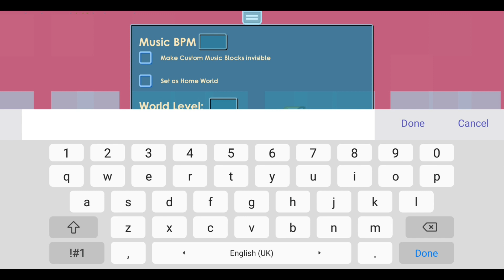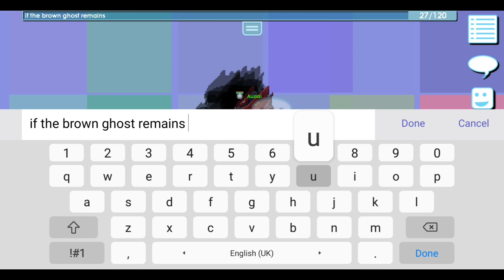Ultimate Guide To Harvest Fest! | Growtopia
Everything you need to know about harvest fest! With enough preparations , Harvest fest would be the most profitable event!